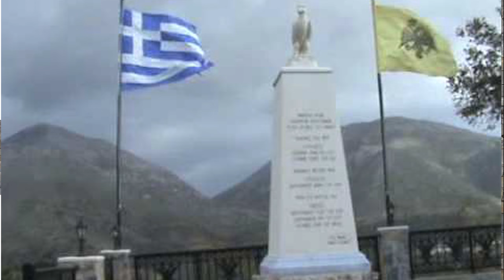ΚΡΗΤΗ@σκοποι του τοπου μας ΜΑΝΤΙΝΑΔΕΣ ΛΥΡΑ ΜΑΝ ΚΛΑΔΟΣ ΗΛΙΑΣ ΝΙΚΗΦΟΡΑΚΗΣ